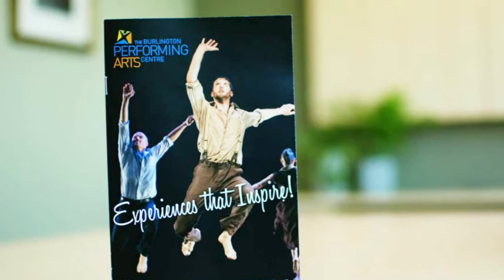Halton Insider Air Date Nov 20 2013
Produced Directed Shot Edited By Jeff Haddow Jaws Video 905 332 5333